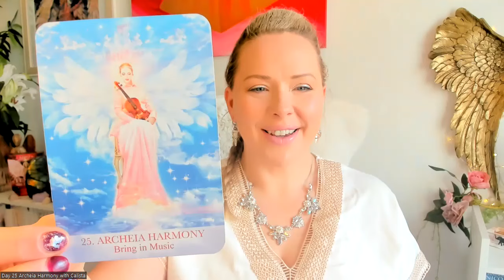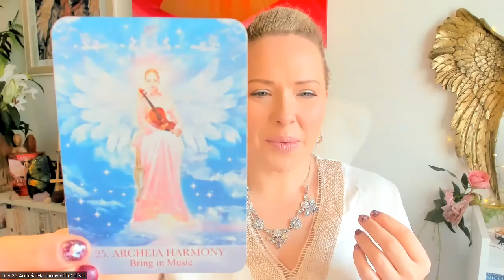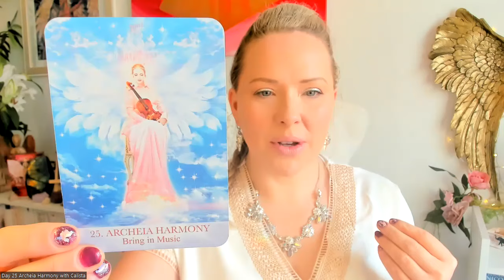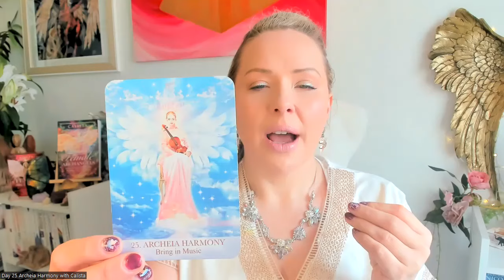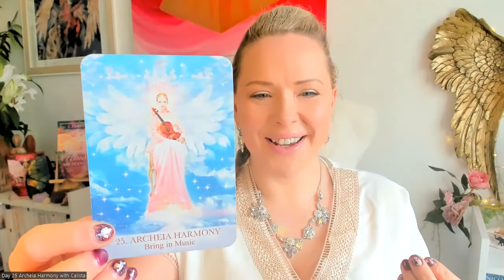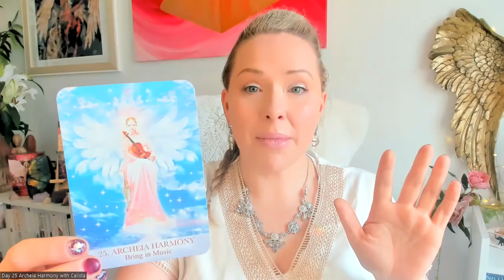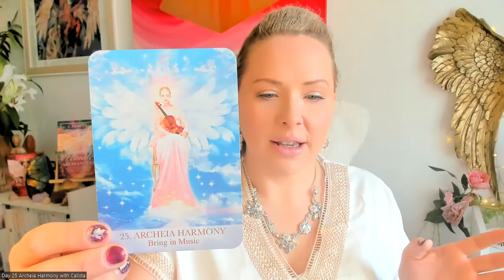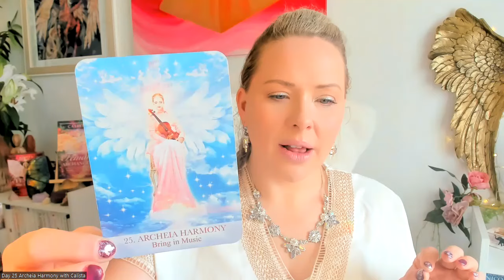Day 25 Meet Archeia Harmony | 34-Day Angel Series with Calista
Welcome to Day 25 of the 34-Day Angel Play!

Hosted by Calista, Founder of Angel Healing® and award-winning author of the original, The Female Archangels book and oracle deck.

💛The 34-Day Angel Play is an inspired free offering to further your angelic connection and introduce you to the 17 Archangels and 17 Archeiai of Angel Healing®. Meet a different angel daily and witness the positive changes within you and your life!

For DAY 25 we meet Archeia Harmony, Divine Feminine twin of Archangel Raguel, together the angel of Co-Operation and Unity.

😇 BECOME a certified Angel Healing® practitioner on May 18th by joining us for the next online degree course

📚 LEARN more about the angels in their award-winning oracle, The Female Archangels, and new second edition of the book with the same title by Calista.

Founder of Angel Healing® and best-selling author of the original, The Female Archangels, Calista is passionate about introducing people to who the Archeiai are and evolving angelic knowing. Connect with Calista via her socials @CalistaAscension.